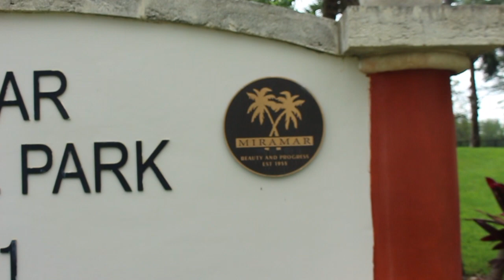Come Join Us At Miramar Regional Park!